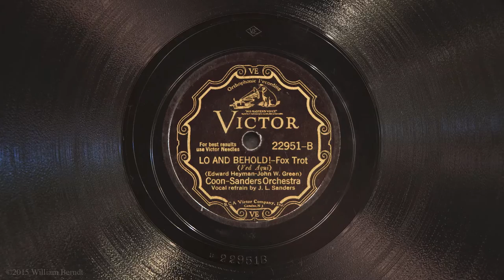Lo and Behold! • Coon-Sanders Orchestra (Victrola Credenza)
Coon-Sanders Orchestra (with vocal refrain by Joe Sanders) plays "Lo and Behold!" on Victor scroll record 22951-B, played on a 1926 Victor VE8-30X (Credenza) Orthophonic Victrola with a medium tone steel needle.  Recorded March 9, 1932 in New York City.